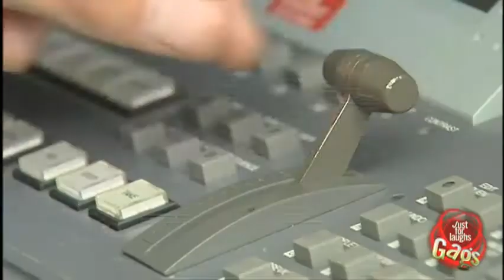Hot Bikini Girl On Camera